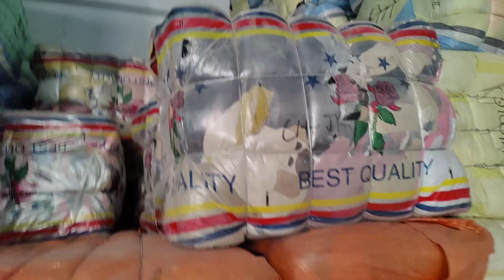بچہ جیکٹ کا 80 کلو بنڈل 15 ھزار والا بنڈل اب صرف 11500 کا |گلاب کمپنی کا بچہ جیکٹ|چانس والا بنڈل